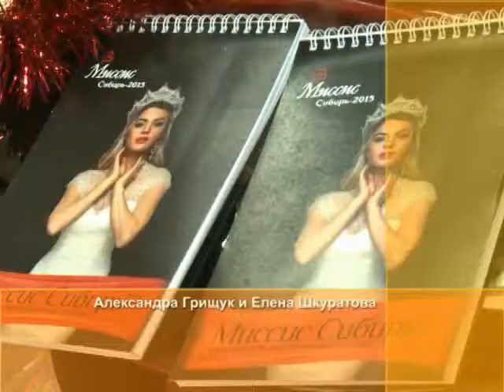"Оранжевое утро". Александра Грищук и Елена Шкуратова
Сегодня в студии «Оранжевого утра» будем говорить о красоте. В частности о недавно прошедшем конкурсе «Леди России». В нём жительница Новосибирска, мама и жена Александра Грищук стала победительницей. А начала свою карьеру в конкурсе «Миссис Сибирь», причём заявку подала одной из последних. О том, как взять корону, и какая девушка может стать Леди России, узнаем у наших гостей.